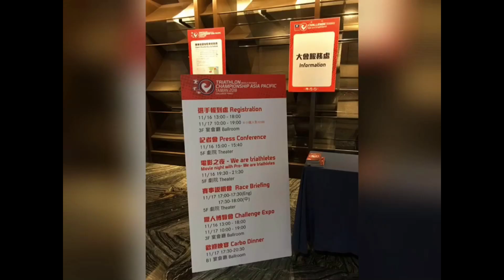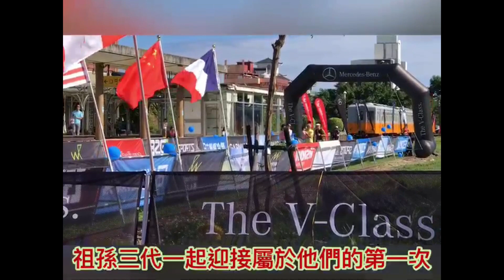【兄弟本攝】我爸我驕傲 台東鐵人三項接力賽 Challenge Taiwan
兩個滿腦子怪念頭的兒子，有天忽然想到...
如果能和爸爸一起通過鐵人三項終點~
那種感覺一定很特別~
於是. 一個即將65歲的爸爸就這樣被找去了第一次的台東鐵人三項接力賽
1.9km游泳、90km單車、21km的路跑加上超過30度的高溫
等於. 滿滿美好的回憶!

不定期分享生活照片!

每周六上傳影片

有什麼想對我們說的話歡迎在頻道下面留言，或是email